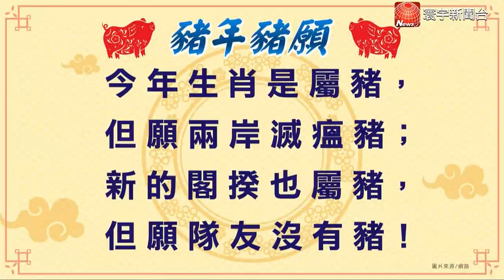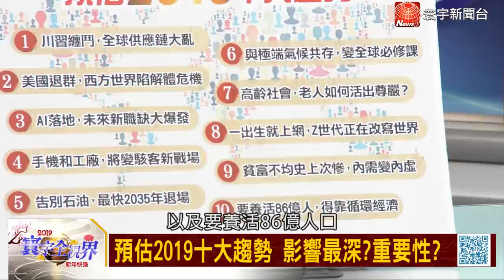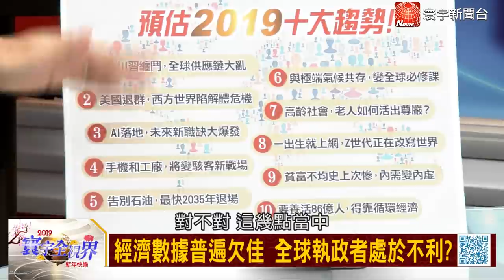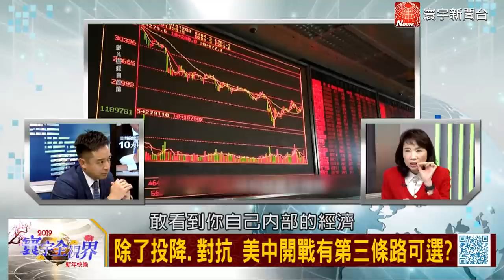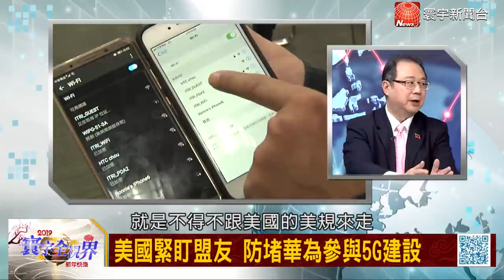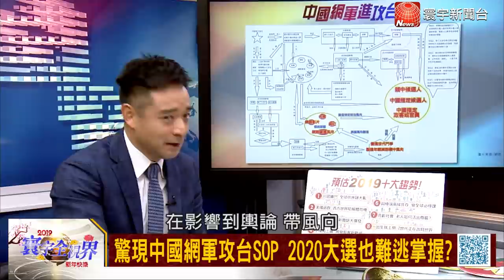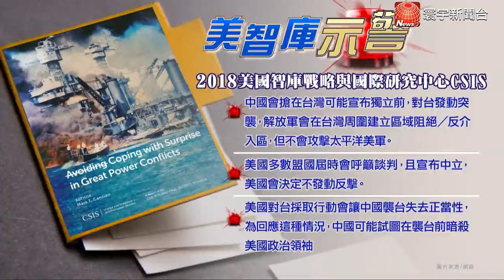2019大趨勢 全球經濟指標下滑 美中開戰成禍首 | 寰宇全視界完整版20190209